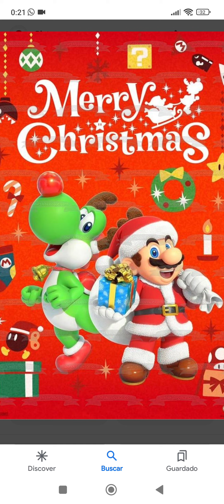Message to everyone